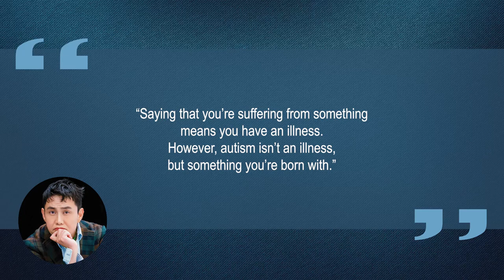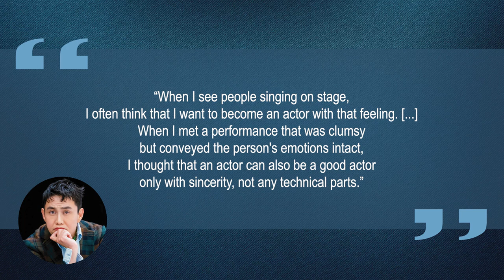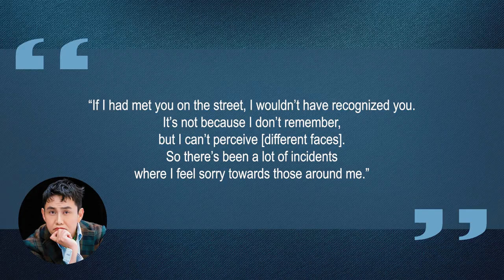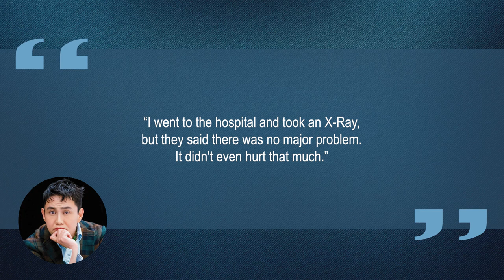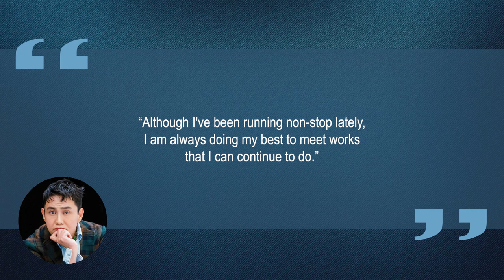10 Things You Didn't Know About Oh Jung Se (오정세) | Star Fun Facts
Some things you probably didn't know about Oh Jung Se (오정세)